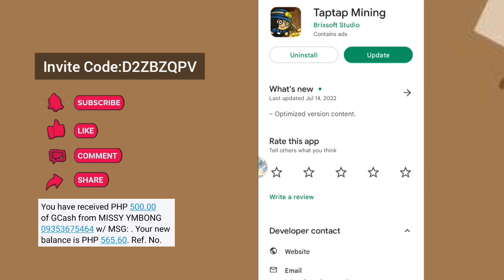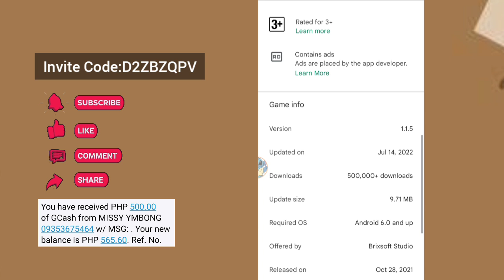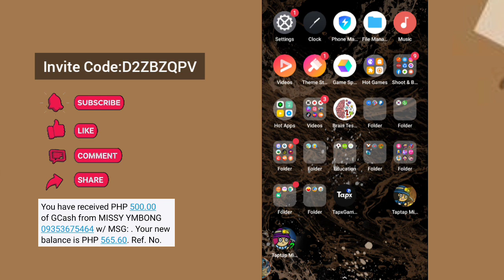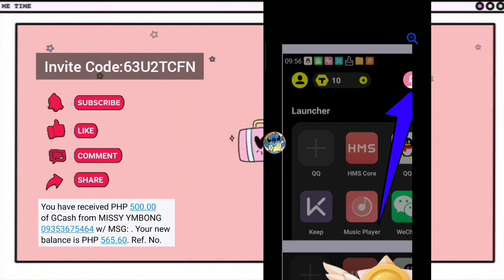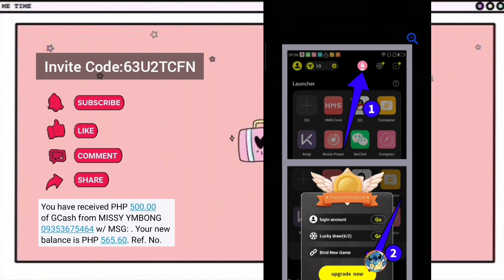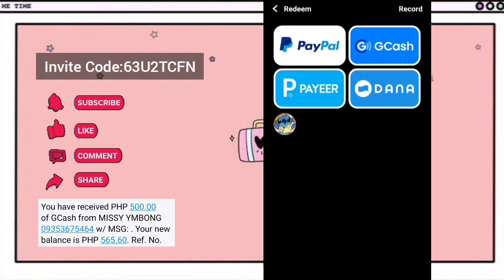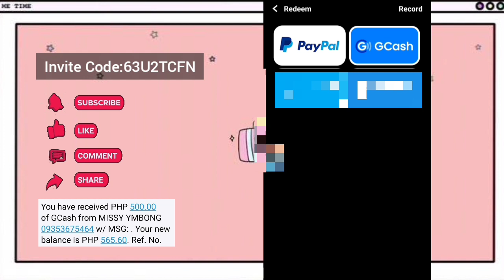Libreng ₱500 sa Gcash! Just collect 110k and convert it to ₱500 |Legit Paying App 2022+Payment Proof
13 Legit Paying App connected kay Tapxgame (Proven & Tested with proof)